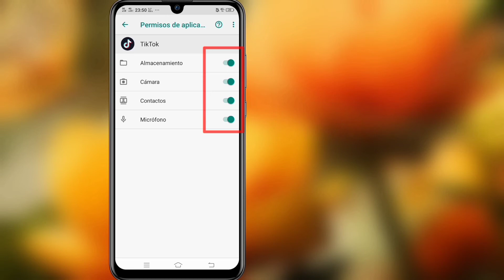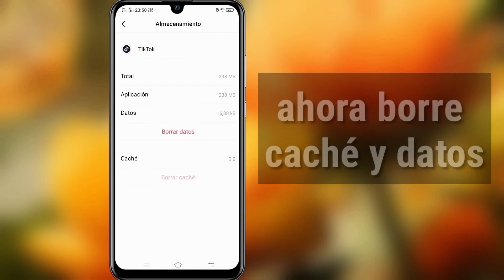El código de 4 dígitos de Tiktok no funciona | Tiktok nao aparece pra colocar o codigo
Hola chicos,
En este video, te voy a mostrar Tiktok código de 4 dígitos no recibido Es un método muy sencillo. Corregir el código tiktok de 4 dígitos no recibido 2020